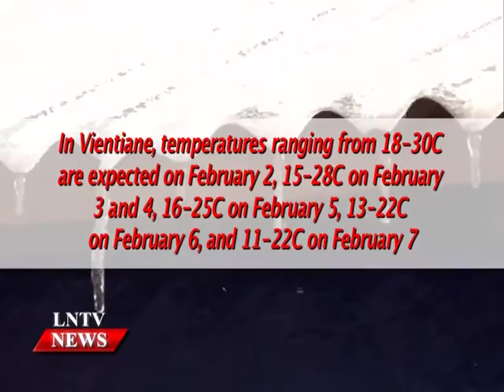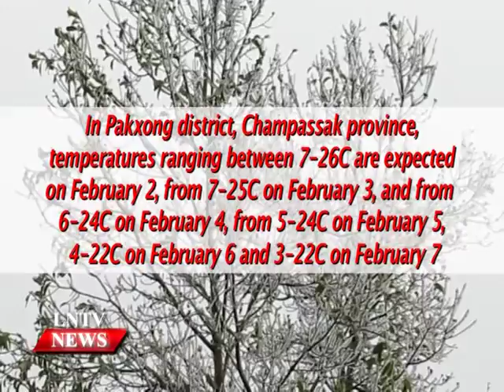Lao NEWS on LNTV: The latest weather forecast shows dropping.2/2/2016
VO The latest weather forecast shows that, temperatures to drop again in Laos
INTRO: The Weather Forecasting and Aeronautical Meteorology Division of the Meteorology and Hydrology Department has updated the latest weather forecast for the main provinces.
STORY: In Vientiane, temperatures ranging from 18-30C are expected on February 2, 15-28C on February 3 and 4, 16-25C on February 5, 13-22C on February 6, and 11-22C on February 7.
In Pakxong district, Champassak province, temperatures ranging between 7-26C are expected on February 2, from 7-25C on February 3, and from 6-24C on February 4, from 5-24C on February 5, 4-22C on February 6 and 3-22C on February 7.
The division has forecast the minimum temperatures for the northeast part of Laos, with temperatures ranging from 3-21C predicted from February 2 to7. In the north west parts,minimum temperatures will range from8-28C betweenFebruary 2 to7. Meanwhile in the central parts, the mercury is expected to range from 11-28C over the period from February 2 to7.
Minimum temperatures from 12-18C are forecast from February 2 to7in the southern part of Laos. Temperatures in some areas were lower yesterday but had risen in other places, the Meteorology and Hydrology Department noted.
Official said, the weather shall get colder from February5-9, especially in the north east and central parts of Laos. The overnight minimum will range from 3-5Cin the north east parts and from 11-13C in the central parts and Vientiane.
The south will see minimums from 12-14C and mountainous Pakxong district will see the mercury drop to between 3-5C.